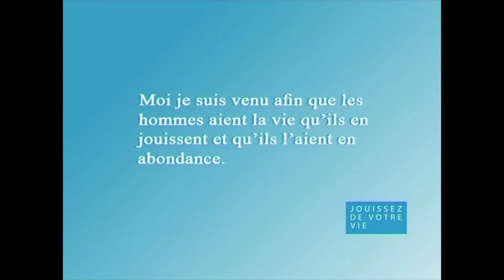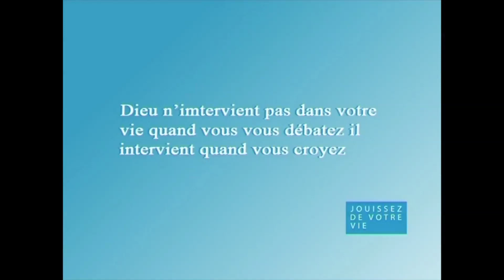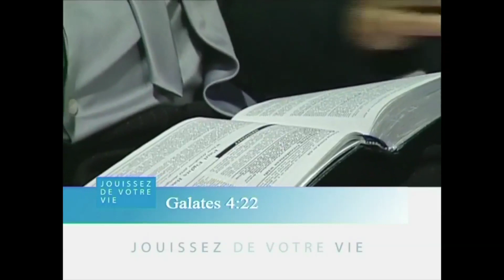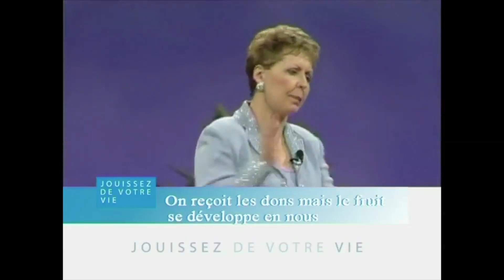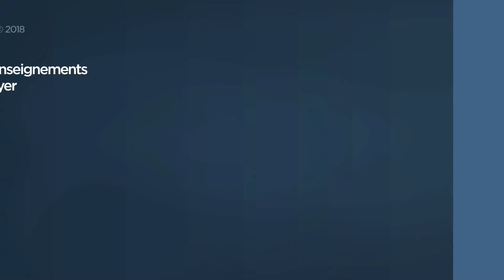Certains facteurs qui volent notre joie (1/2) - Joyce Meyer - Gérer mes émotions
Joyce nous apprend comment ne pas laisser l'ennemi nous voler notre joie même dans les moments difficiles.

N°537-1 JMF EEL 537 1 Certains facteurs qui volent notre joie